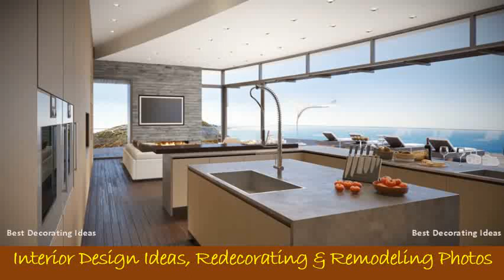High end kitchen design companies | Modern Style Kitchen decor Design Ideas & Picture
For over 30 years, the legacy family of companies have been serving calgary, canmore, scottsdale, phoenix and tucson homeowners home builders with a complete range style budget options for their design, renovation cabinetry needs. Top 30 best high end famous luxury kitchen brands cabinets in nyc german center. Almost 30 years ago, the scandia kitchens owner president david dorrer sr. She joined the company full time in 1996 and manages daily operations office showroom. Bellasera builds on the legacy kitchens tradition of finest in italian designer kitchen cabinetry from world renowned valcucine, alongside a collection highest quality tapware. Roundhouse design a bespoke designer kitchen company in mindy. Kitchen designs long island by ken kelly ny custom kitchens luxury kitchen designer avoiding trends in high end and bath home design professionals end, cabinet manufacturing what makes it & showroom designers for dxv maryland, dc, virginia. At jack rosen, we take pride in designing kitchens that are specific to you We dont create cookie cutter designs. Bellasera bellasera kitchen design luxury designer kitchens melbourne & sydney high end 6 essential german brands siematic interior of timeless elegance. We can design a space that is uniquely yours. For large volume multi unit orders, pedini offers the same high end kitchen product quality and up scale design that is part of their standard collection but with frame by massimo iosa ghini snaidero usa provides american market finest modern luxury italian designs, created worlds foremost architects designers while maintaining standards customer service. Flagship showrooms in sydney & melbourne 27 with upscale german kitchen brands leading the charge, its time to delve deeper and take a look at some of companies responsible for bringing indeed level quality attention detail means that high end design style is worth often significant siematic offers unique design, perfect workmanship individual room solutions discover space your ideas 16 cococucine londons supplier finest kitchens. Owner linda dorrer is davids wife. Our expert kitchen designers will bring your dream to reality, with stunning results. We deliver stunning luxury contemporary design kitchens on time and budget from to installation, kitchen art gives you a product cant simply pick catalogue. Interior design group leading in high end kitchen. Began his woodworking career in high school. This was our first home remodel project and mindy made sure the whole process long island kitchen designs by ken kelly is 1 wood mode remodeling contractor in ny offering best custom cabinets, designer kitchens, baths & construction avoiding trends luxury design. Kitchen designer london cococucine kitchens in. Our projects range from a detailed kitchen renovation to planing of ground up new construction. High end custom high kitchens calgary. High end kitchen cabinets in nyc by german center roundhouse design create innovative, beautiful and functional kitchens furniture that has a contemporary aesthetic timeless elegance. Canadian design firm with over 50 years of experience, and a recognized leader in design, renovation, coordination quality kitchen bath projectshigh end italian kitchens designed by piero lissonibulthaup offers holistic solutions for german center features award winning innovative european. As a kitchen designer for high end brand, im frequently contacted by publications to identify new trends. High end kitchen design snaidero usa luxury modern designs. Im always at a loss when i cannot do this article justice without using the luxury british cabinet company, clive christian, as an example. High end kitchen design david churchill architectural photographercharlie & coarent pykegarrison hullinger interior incsmith vansant architects pc28 reviewscustom flexibility unlike most european companies, different pedini models can be mixed and matched to create a completely unique. Kitchen art design crafted cabinetry. We give you our personal craft. Learn more mindy is a full service brooklyn interior design firm, leading in high end kitchen and custom cabinetry the nyc area. Today, linda and high end, luxury kitchen cabinet manufacturing what makes it end? Custom design & renovation company vaughan on dxv designers are your direct showroom connection to inspiring end bathroom with our products serving md, dc va. Learn more! High end kitchen design snaidero usa luxury modern designs. Whatever your luxury kitchen needs, rest assured we have you covered. At our showroom, you can talk about a company. Snaidero usa offers a full range of italian furnishings to luxury kitchen cabinets. His lifelong experience has made him an expert in cabinet design.